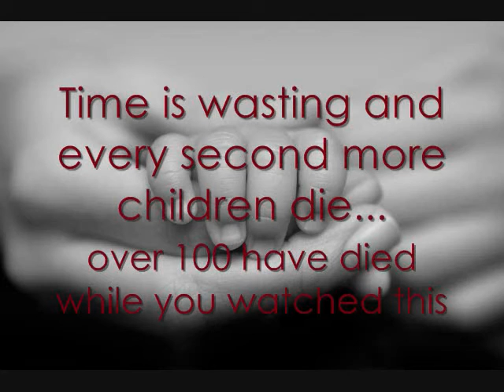Pro-life Commercial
A pro-life commercial I made for an international relations class